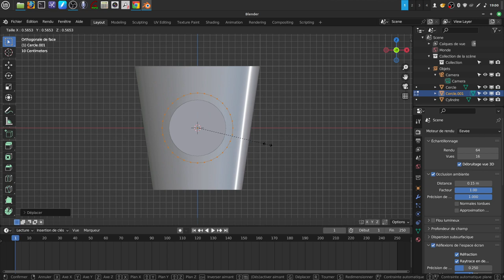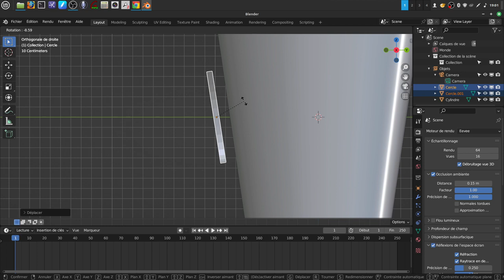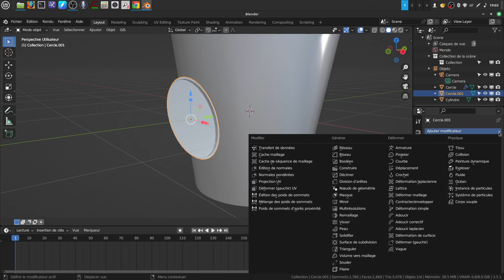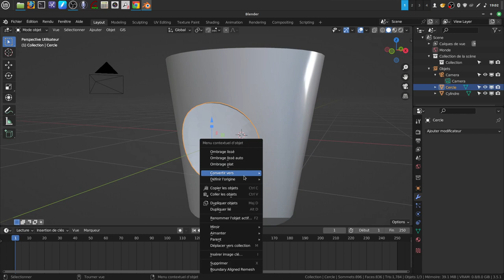Projection d'un objet à la surface d'un autre (autre solution)